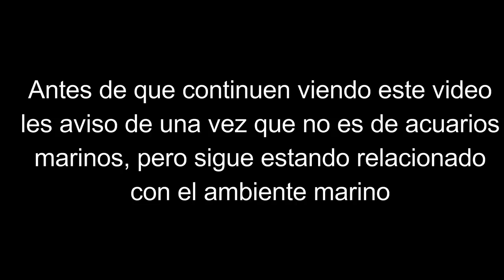Punta Herrero - Quintana Roo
Esta semana no me dio tiempo de hacer el video de la semana porque tuve una practica de campo de mi universidad. Pero se los compenso con este video, por si quieren ser curiosos y saber donde estuve. El próximo viernes ya volverán los temas de acuarios marinos.